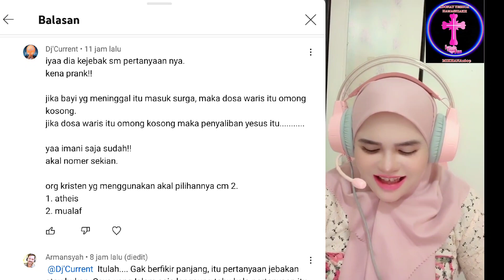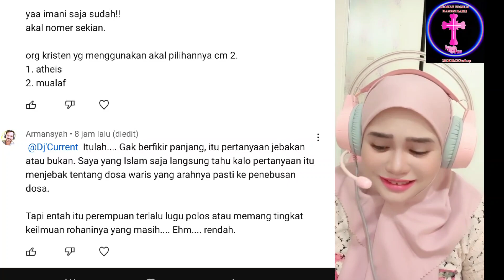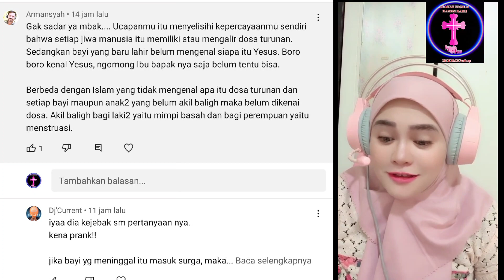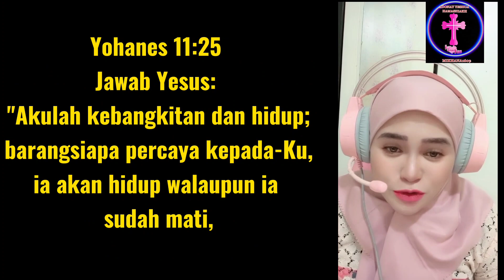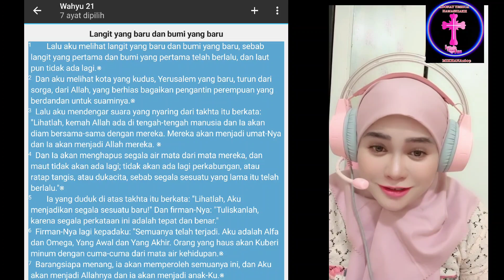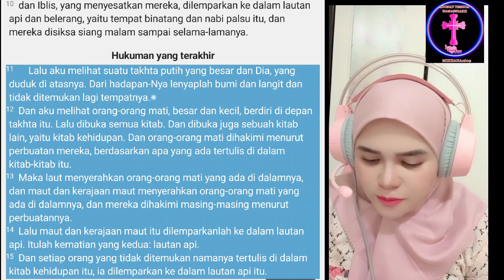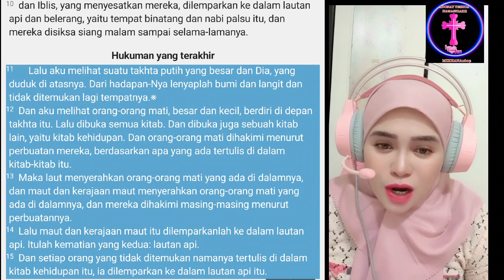JENDRAL MAU JEBAK MIKHANA?